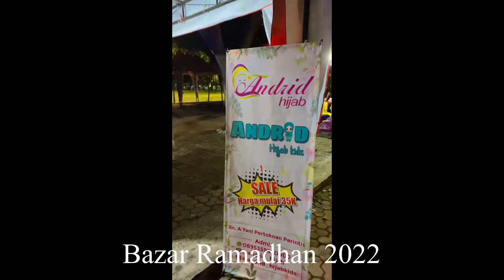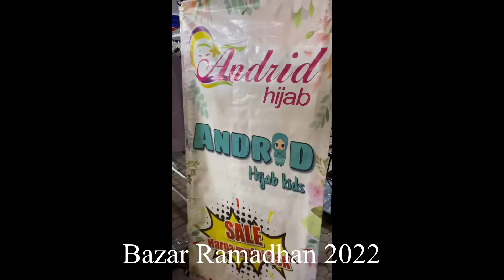Bazar ramadhan 2022